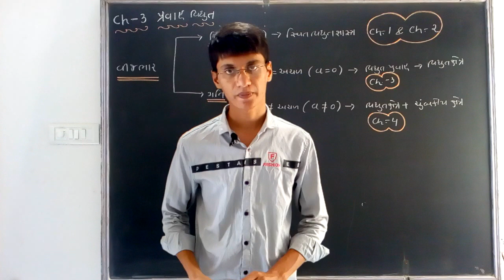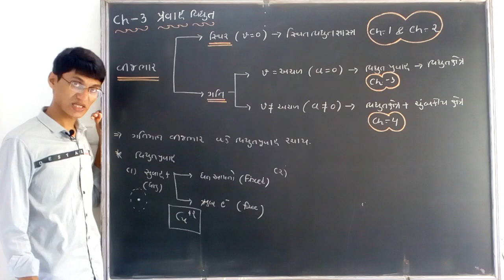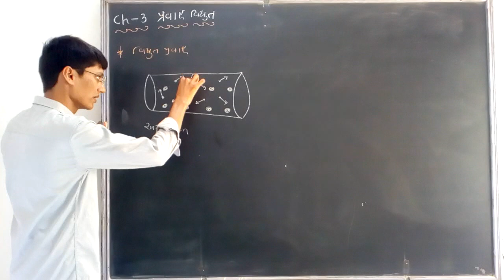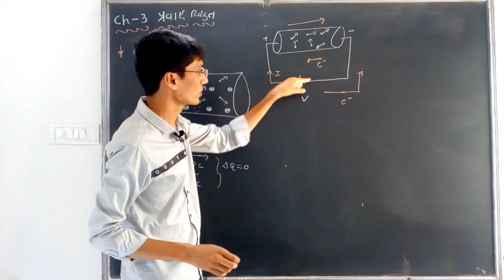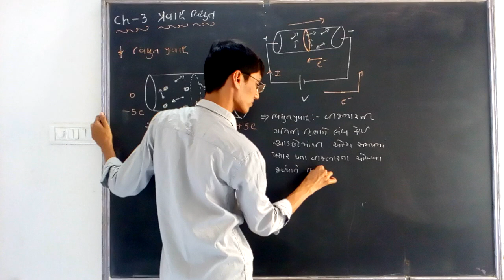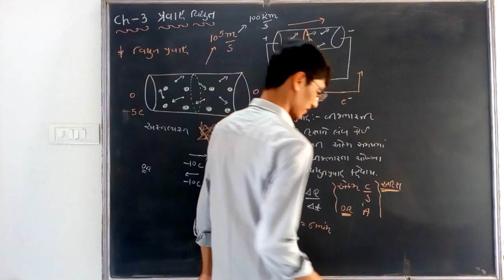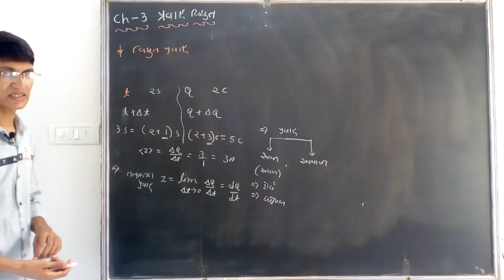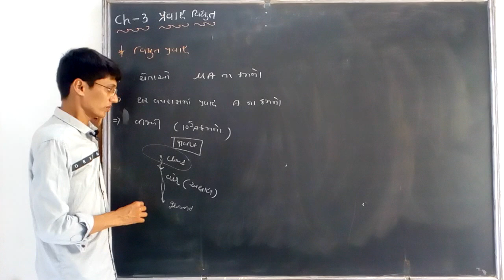12 Science | Physics | Ch-3 પ્રવાહ વિદ્યુત | 01- સુવાહકોમાં વિદ્યુત પ્રવાહ | Virensir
Question-Answer material👇
Download material from this link👇